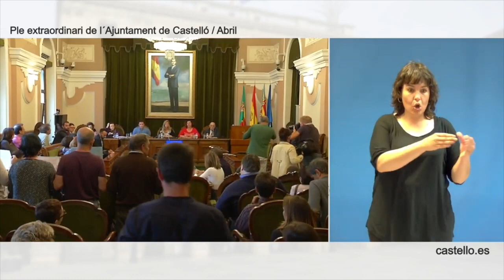PP y CS abandonan el pleno del Ayuntamiento de Castellón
PP y CS abandonan el pleno del Ayuntamiento de Castellón en el que se aprobaba el Plan General Estructural de Casellón